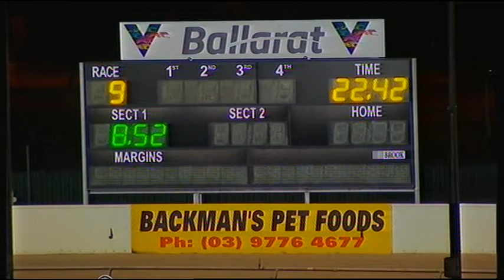BAL FRI 18 DEC 20 R9